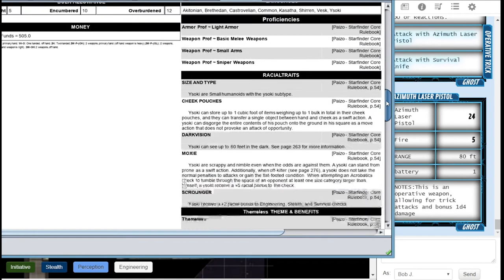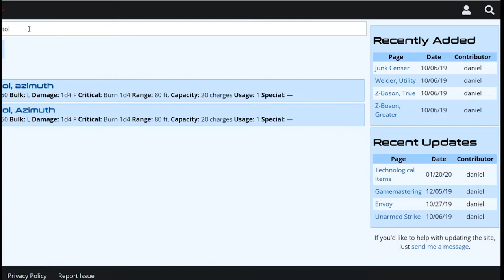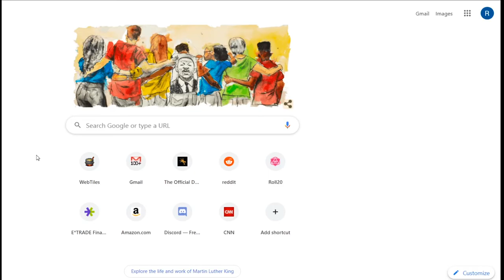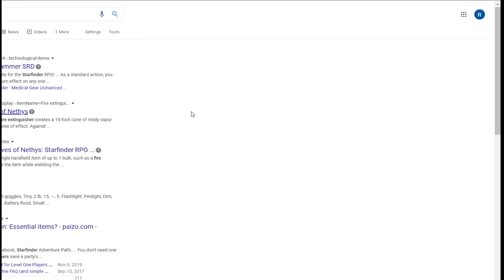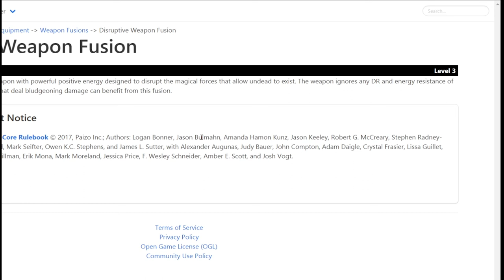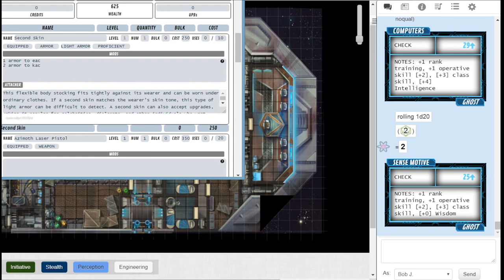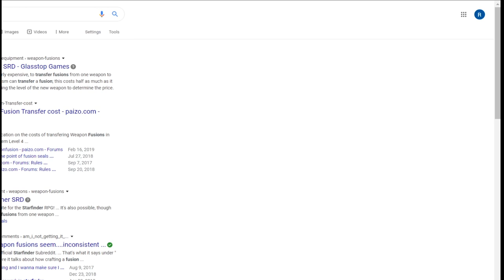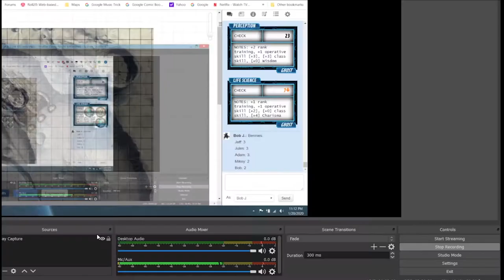Starfinder Chapter 6: Captain's Slog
This is the sixth episode of our Starfinder Campaign.  The motley crew continue to explore the mysterious abandoned mining ship, the Acreon. They attempt to make their way to the bridge,  where they encounter foes - and potential friends?